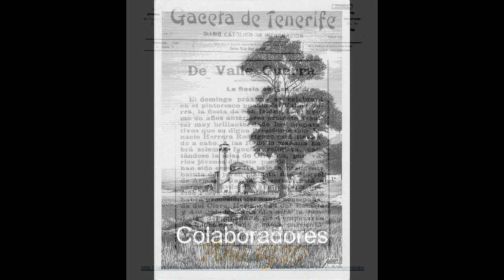San Isidro Valle de Guerra 2024 homenaje a colaboradores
Presentación de fotos, con los los nombres de los homenajeados en el festival de variedades el 3 de Mayo del 2024